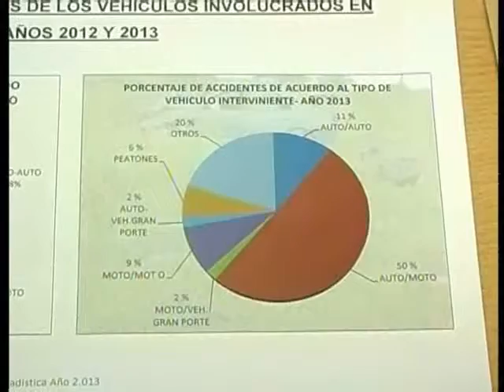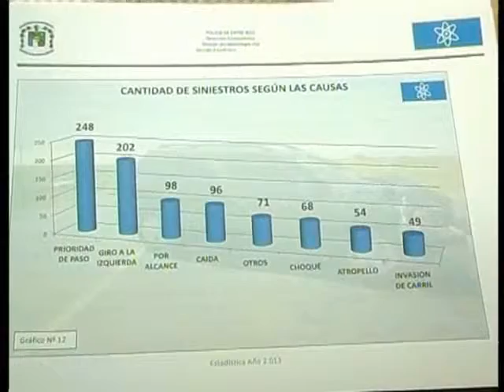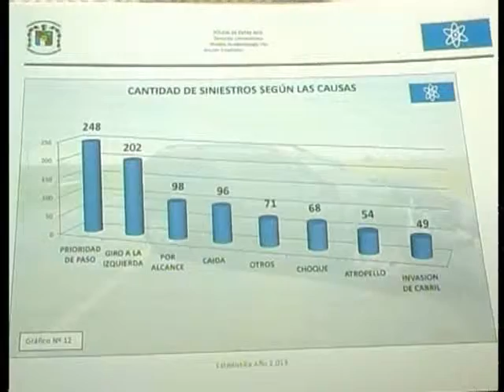LUNES 31 siniestros viales WMV HD 720